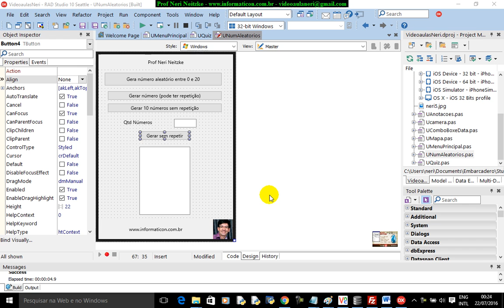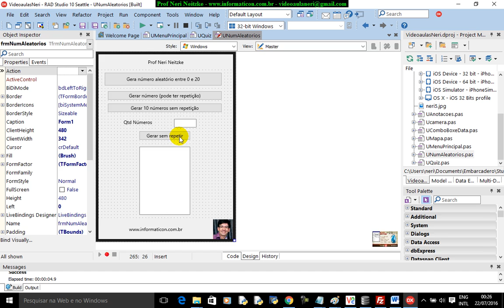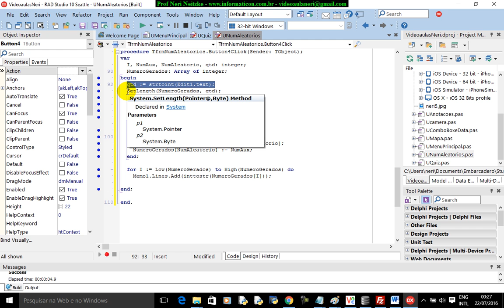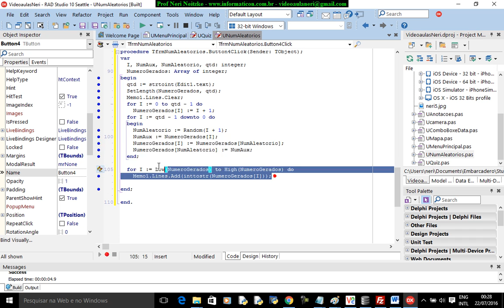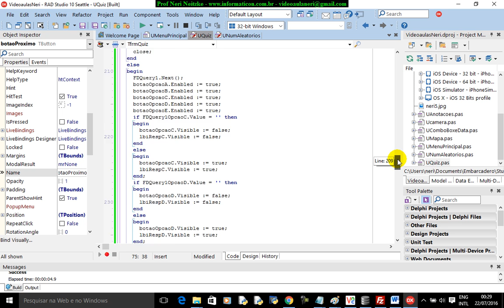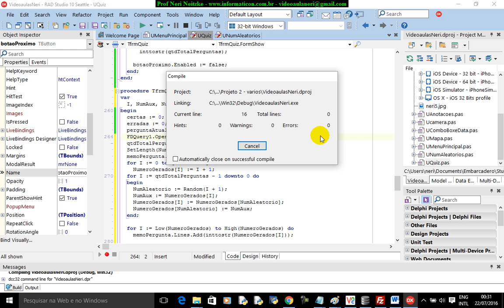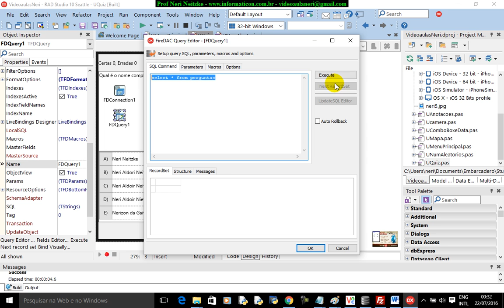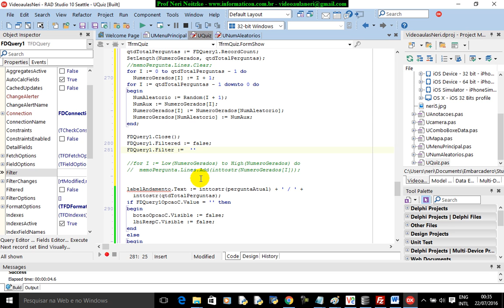aula 6784 iOS Android Delphi curso II Quiz perguntas aleatorias Random